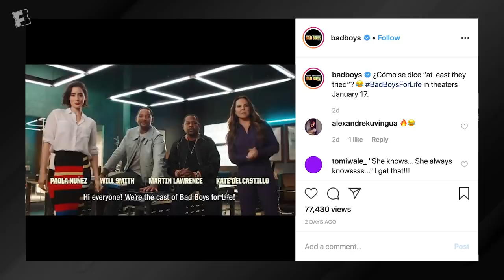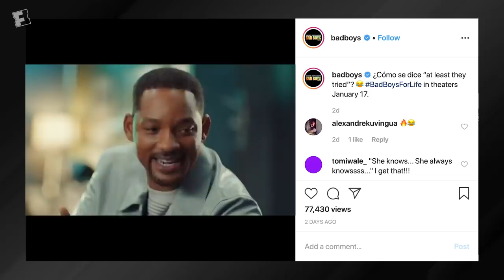Know Before You Go: Bad Boys For Life | Movieclips Trailers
Need a refresher on what Mike Lowrey and Marcus Burnett have been up to since their last action-packed, explosion-filled case in 2003?  Here's everything you need to know before you go see 'Bad Boys for Life'!